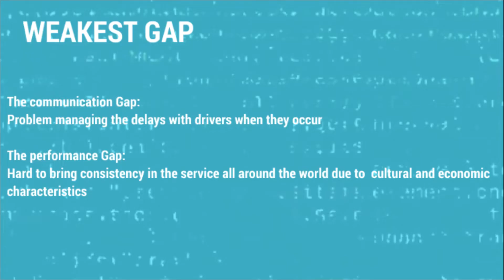Gaps in Uber Pakistan Nuzhat Rahmat